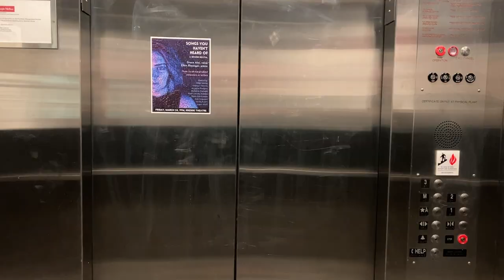ADA Access To The STUDIO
The ADA accessible door to the CFA building is the closest to the ‘Fine Arts Parking Lot’ which can be found on Google Maps. Take the ramp from the Fine Arts Parking Lot. It leads to a button operated automated door. The door opens to a hallway, turn right out of the hallway to arrive at the elevator. To get to the STUDIO take the elevator to Floor 1. The STUDIO’s accessible door is currently CMU ID card operated. And we have a doorbell for non-card holders. Once inside the door, the accessibility lift opens outward to the right, and is operated by a black toggle switch (pressing down to move down and up to move up.)

Timecode based description

00:00
The ADA accessible door to the CFA building is the closest to the ‘Fine Arts Parking Lot’ which can be found on Google Maps.

00:08
Text based directions can be found in the description section of this video.

00:19
The ramp from the Fine Arts Parking Lot leads to a button operated automated door.

00:56
The door opens to a hallway that will bring you to an elevator

01:24
To get to the STUDIO take the elevator to Floor 1

01:38
The STUDIO’s accessible door is currently CMU ID card operated. And we have a doorbell for non-card holders.

01:53
Once inside the door, the accessibility lift opens outward to the right, and is operated by a black toggle switch (pressing down to move down and up to move up.)